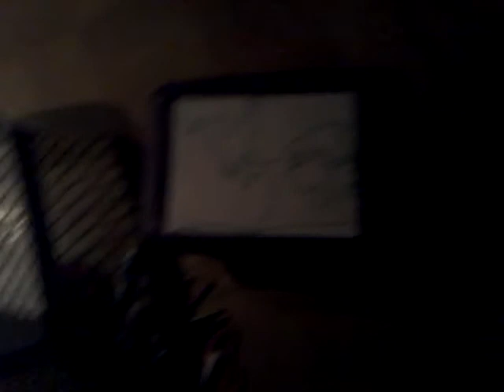World drawing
This is one of my old drawings